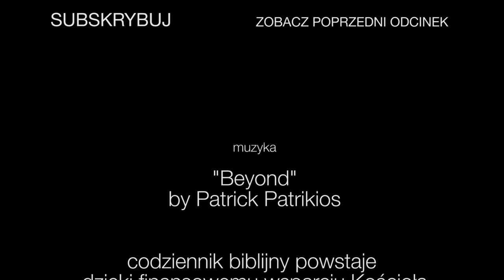Codziennik biblijny, Słowo na dzień 12 lutego 2022 r.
ks. Bogusław Cichy, Parafia Ewangelicko-Augsburska w Chorzowie
Rozważanie biblijne na Słowo dnia:

Usta moje są pełne chwały twojej, cały zaś dzień wspaniałości twojej.

Z obfitości serca mówią usta.
Ewangelia Mateusza 12,34
Codziennie o 7 rano spotkanie z Biblią.